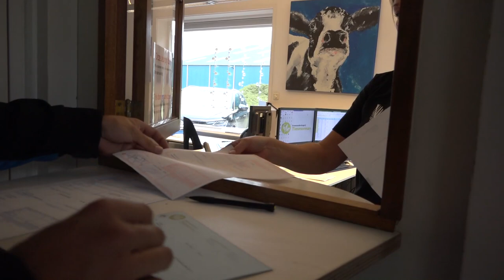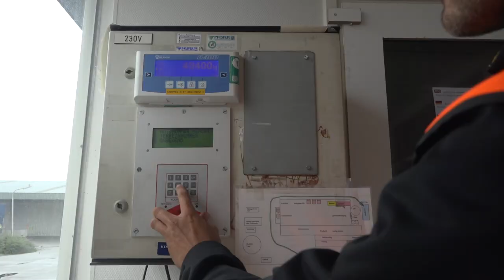Bosman Transport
Kijk mee met een chauffeur van Bosman Transport; sperziebonen laden en lossen met een walking floor en luzerne pellets met een kipper.